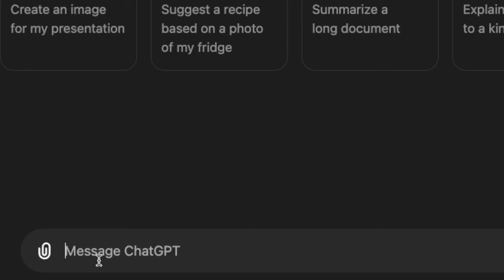Ryan Reynolds Proves Being Sensitive is Actually a STRENGTH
We unpack how Ryan Reynolds and others have managed to turn their sensitivity into a strength. Have you ever been told you're too sensitive? Learn how to nurture your sensitivity into something that drives you forward rather than holds you back. We explore how Ryan Reynolds, Emma Stone, Zach Galifianakis, and Larry David embrace their sensitive side, with insights from the great Dr. Gabor Maté.

Chatpeters
00:00 - Intro
00:38 - Ryan Reynolds
01:20 - What is Sensitivity?
02:04 - Too Much Pain
02:22 - Zach Galifianakis
03:00 - Larry David
03:42 - Pure Truth
04:08 - Sensitivity for good
05:18 - Emma Stone
05:44 - The Resolve
06:20 - Secretly Sensitive

Song Credit to Don Fei. Thank you for letting me use your awesome song. Check him out - @donfei8034